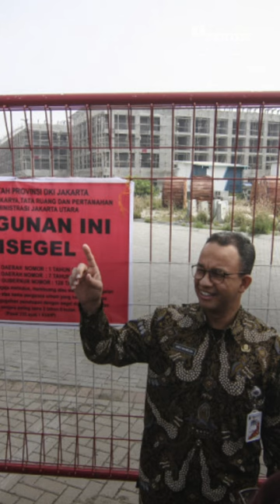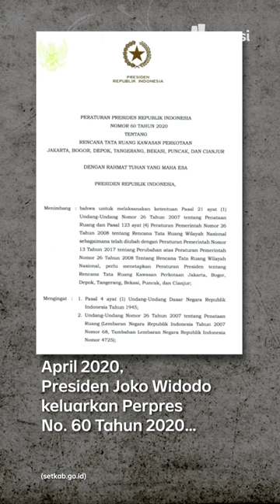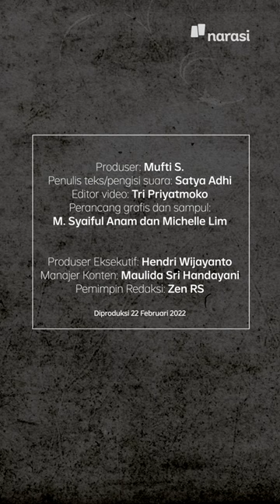Anies Baswedan Resmikan Jalan di Pulau Reklamasi yang Ditolaknya Saat Kampanye | Narasi Daily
Gubernur DKI Jakarta, Anies Baswedan baru aja meresmikan sejumlah nama jalan di Pantai Kita (C) dan Pantai Maju (D) kawasan reklamasi Jakarta Utara. Padahal, Pulau Kita dan Pulau Maju tadinya merupakan bagian dari pulau reklamasi Teluk Jakarta yang izin pembangunnya sekarang udah dicabut. Proyek ini juga salah satu yang ditolak Anies saat Pilkada 2017.

Izinnya udah dicabut, ditolak saat Pilkada 2017, sekarang diresmikan.

RALAT:
Terjadi kesalahan penulisan pada video di durasi 1:52, seharusnya tertulis Jakarta. Redaksi minta maaf atas kekeliruan tersebut.

(Narasi)